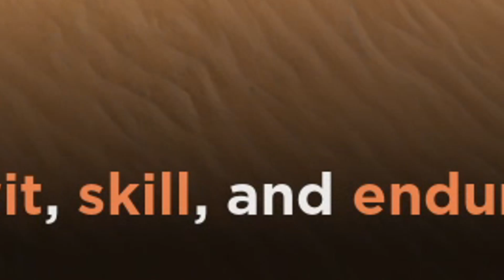I BEFRIENDED THE BEST ROBLOX PLAYER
The way to survive is through friendship in Roblox Outcaster!